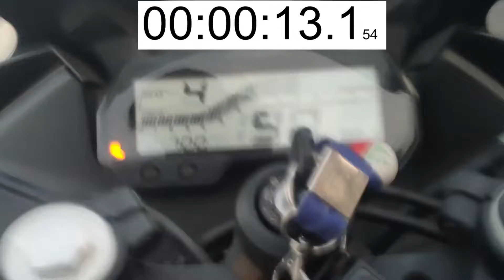Yamaha R15 V3 0 to 100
Hello guys if you like this Do Like This Video
and share with you friends
Yamaha R15 take 17.3 sec to achieve -
 0 to 100